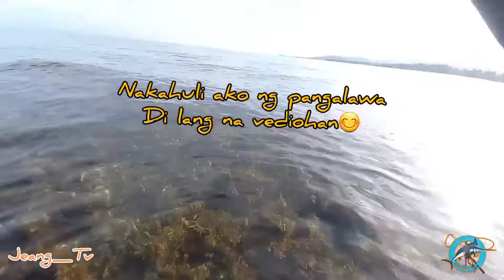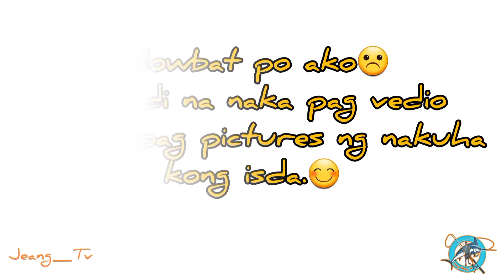Episode-I-Unli Hook#FishingAdventurePHI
Rod Used:Alphawolf702M/4-70gRod Used:Kastking4000s||Lure Used:Bhombabords green 5.5cm 6.7g/Hook #8/3D Eye Sinking Minnow